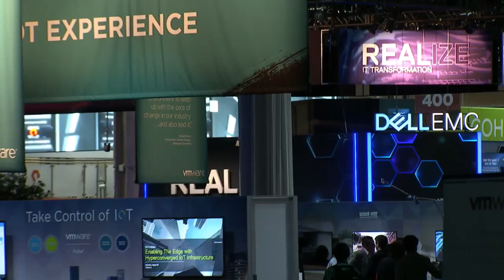Day 3 Wrap Up | VMworld 2017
Keith Townsend, Stu Miniman, John Furrier, and Dave Vellante wrap up VMworld 2017 in Las Vegas, NV